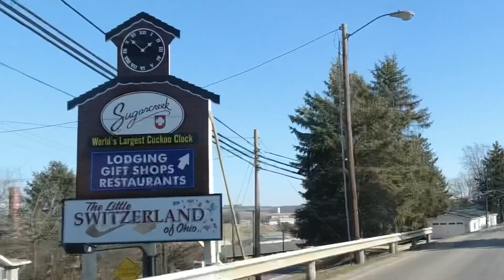Directions to the World’s Largest Cuckoo Clock using Waze - Sugarcreek,OH 44681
Sugarcreek, Ohio 44681